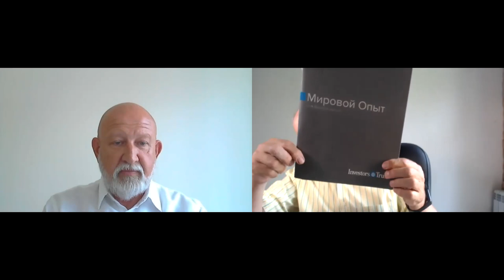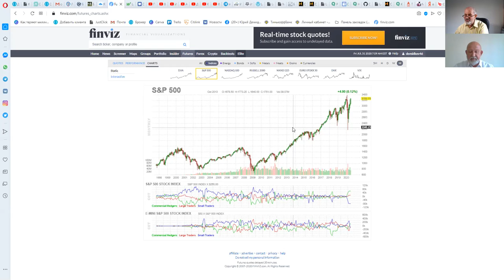Долгосрочные инвестиции за рубежом - за и против.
Мой давний спор с Валерием Скребовым - что выбрать: инвестиции за рубежом по принципу  "вложил и забыл" или самостоятельное инвестирование на Мосбирже. Что выбрать: надежность или некий риск, но возможность более высоких доходов?
Страновые риски.
Страхование жизни.

Все мои контакты:
Мои рекомендации: